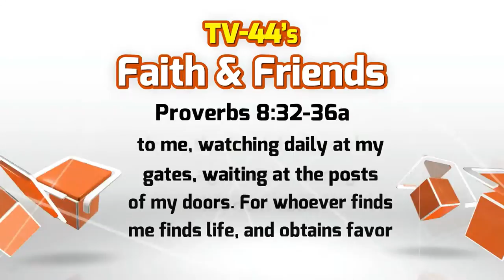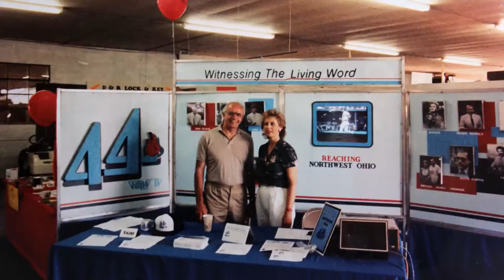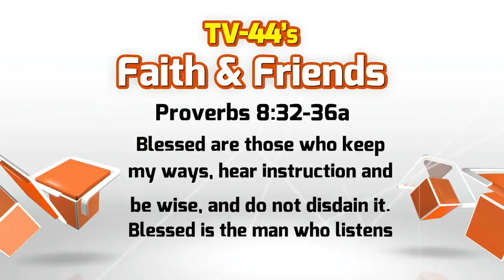FF1443 10 26 14 11 01 14